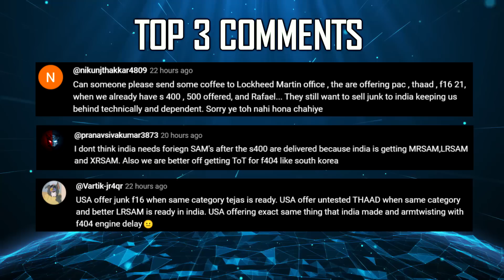Indian Defence Updates : AMCA gets EOTS,New Unmanned Fighter,DRDO Long Range Supersonic Missile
🔴 FAST HEADLINES :
1. IAF integrated SDR on Tejas at Zero cost
2. Flying Wedge developing an unmanned aircraft capable of taking on enemy fighter jets
3. Polish defence major WB Group, looking at warmate production in India
4. Armenia to finalize an order for Pralay Missiles from India
5. Star Aerospace wins 18 cr contract to supply 2000 Upgrade kits for INSAS LMG for Indian Army
6. Midhani’s Shourya Bulletproof Vehicle gets Export Inquiry from Indonesia
7. India’s Military Blueprint For Theater Commands Near Final Approval
8. India China Brazil could mediate Russia-Ukraine peace talks
9. Indian Army inducted Krushna UGV from Club First
10. Mahindra Group and Sentrycs team up to develop and provide anti-drone solutions in India

🔴 DETAILED HEADLINES :
11. Next Gen EOTS for amca stealth fighter jet
12. Indian Apache Delivery Delayed : US Crash Investigations Prompt Hold on New Deliveries
13. DRDO revives LongRangeSupersonicMissile project
14. Russia offers M90FR Gas Turbine Engines to India